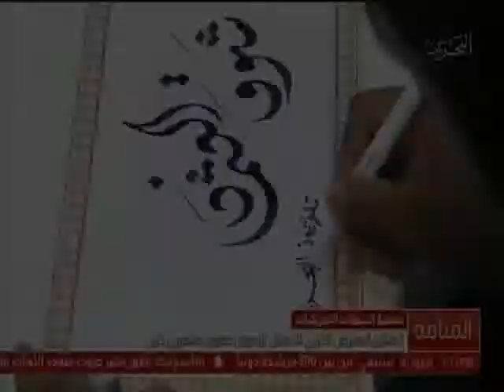البحرين: تقرير: جمعية السيدات الأمريكيات في البحرين تطلق المعرض الخيري للأعمال اليدوية